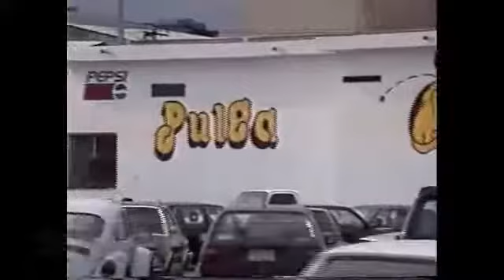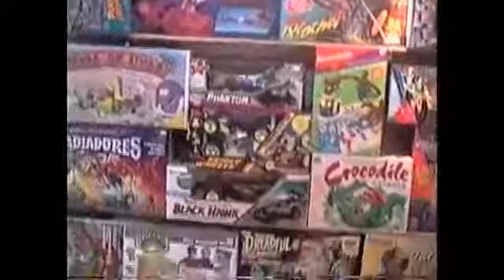Pulga Rio 1994